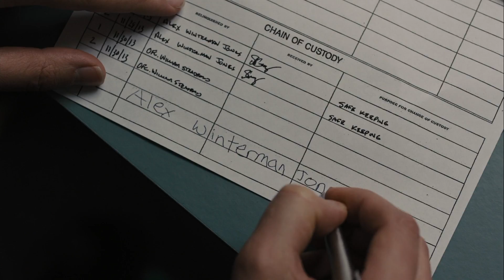scatterbrain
In the maze.

Film - Prisoners (2013) dir. Denis Villeneuve
Song - Scatterbrain (as dead as leaves), Radiohead